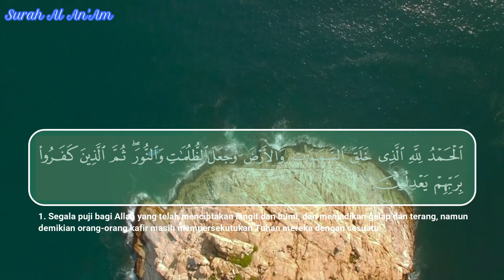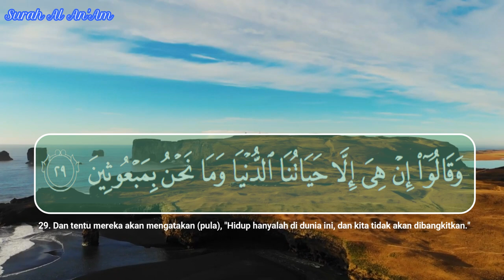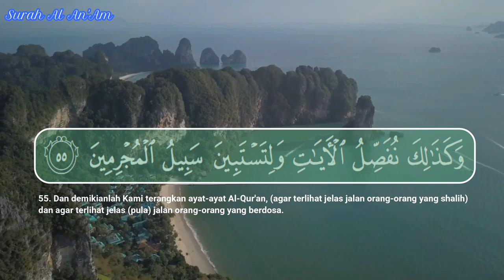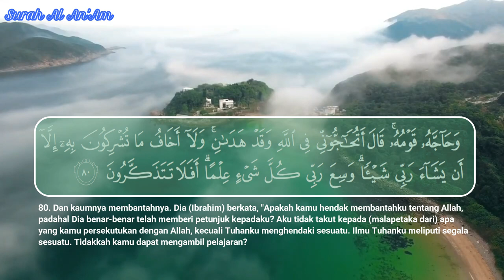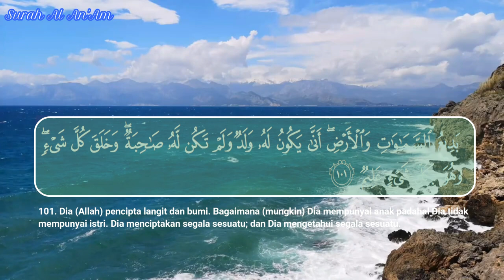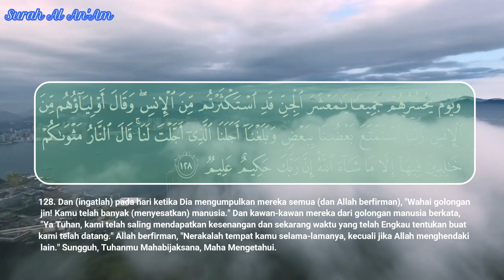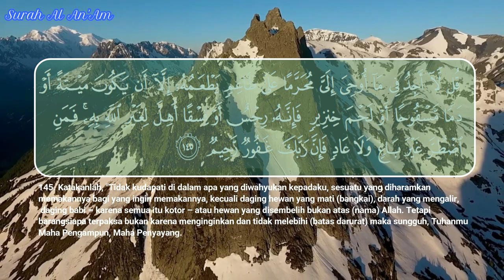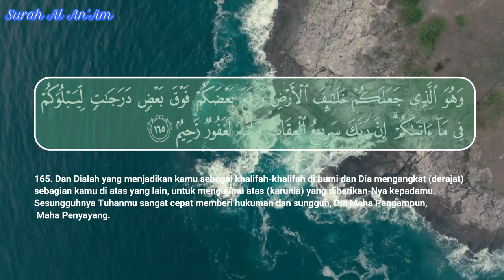Surah Al An'am | Syaikh Hani Ar-Rifai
Surah Al-An'am (bahasa Arab: سورة الأنعام, translit. sūrah al-an'ām, har. 'binatang ternak'‎) adalah surah ke-6 dalam al-Qur'an. Surah ini terdiri atas 165 ayat dan termasuk pada golongan surah Makkiyah, karena hampir seluruh ayat surah ini diturunkan di Mekkah sebelum hijrah.
Jumlah ayat: 165 ayat
Arti: Binatang Ternak
Surah ke: 6
Klasifikasi: Makkiyah